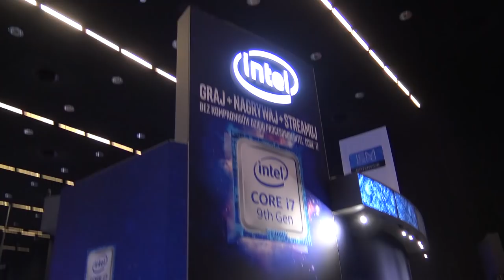IEM 2019. Anna Kaźmierczak, kobieca strona pracy w Intelu. Wywiad.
Intel Extreme Masters 2019 to miejsce spotkań nie tylko entuzjastów gier ale też spotkania biznesowe z osobistościami, które kreują rynek i mają olbrzymi wpływ na to co się dzieje na naszym technologicznym podwórku. Rozmawiamy z Anną Kaźmierczak piastującą stanowisko Consumer Sales Director North East EMEA w Intelu.